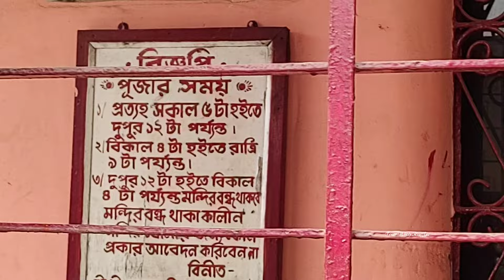Kaliyaganj City Tour | Kaliyaganj Vlog | কালিয়াগঞ্জ পার্ক | Dhamja Forest | ধনকৈল হাট ঘুরে দেখা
Kaliyaganj
Tour With Raghu
Kaliyaganj park
Kaliyaganj railway station
Tista park
Kaliyaganj city
Kaliyaganj Vlog
Municipality park
Kaliyaganj nat mandir
Kaliyaganj nath mandir
Kaliyaganj boyra kali
Boyra kali mandir
Kaliyaganj bus stand
Dhankoil hat
Dhamja forest
Kaliyaganj boyra kali mandir
Kaliyaganj municipality park
Kaliyaganj clock tower
Kaliyaganj Loknath mandir
Kaliyaganj tista park
Kaliyaganj College